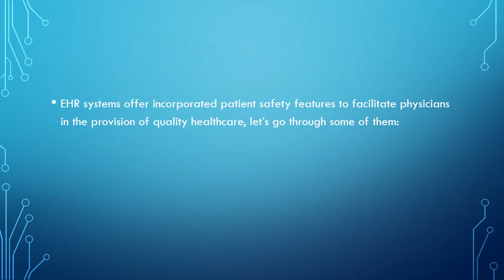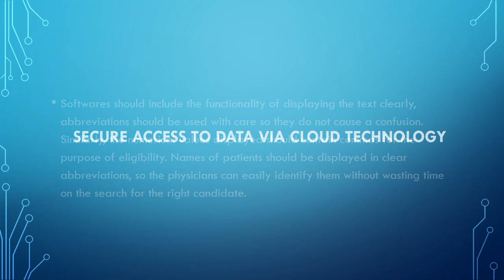Reduce Risk By Using Advanced Patient Safety Features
EHR systems offer incorporated patient safety features to facilitate physicians in the provision of quality healthcare, let’s go through some of them: